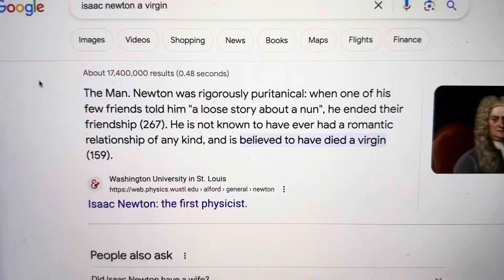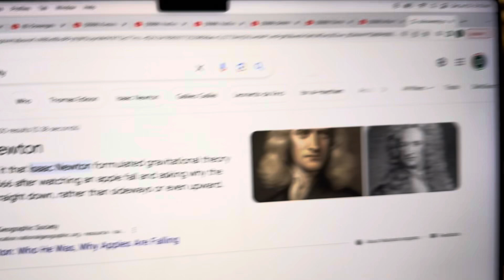Real Footage Of Isaac Newton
Isaac Newton invented gravity